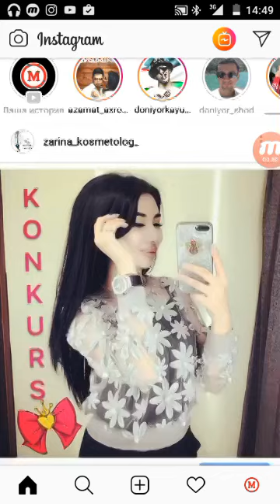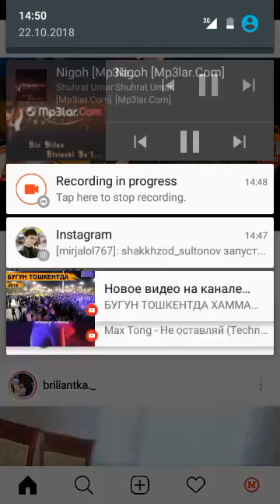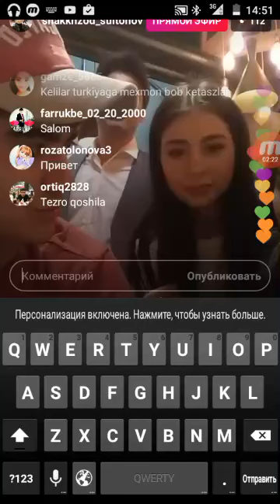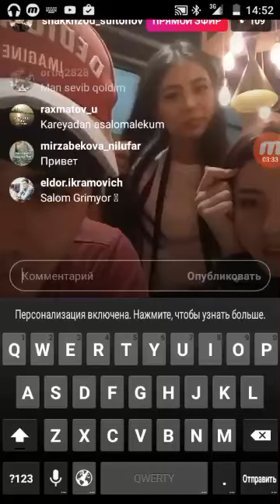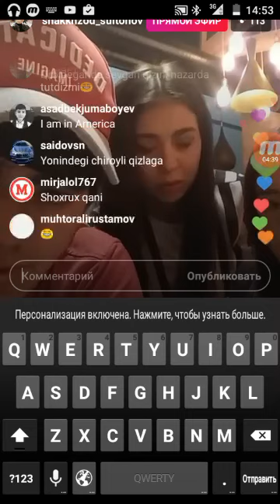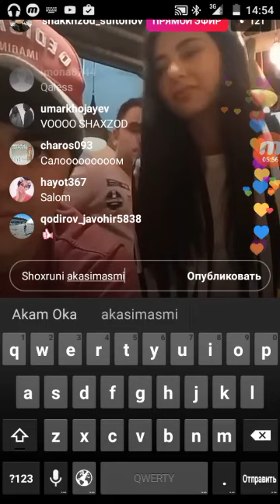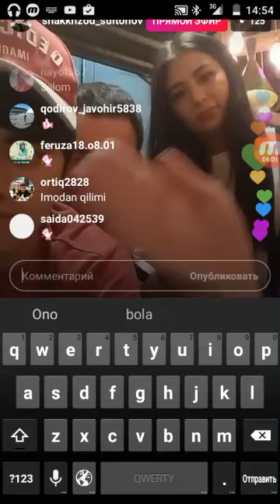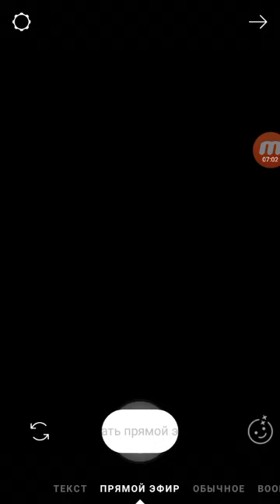Rayhonni kiliplarida xit bogan bola Shaxzod sultonov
Kament siladan